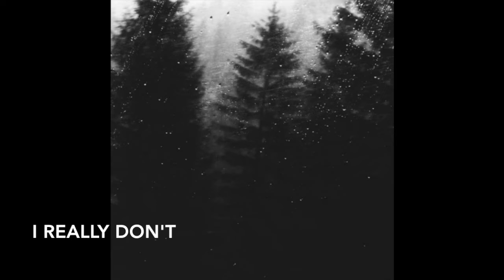Every Sample From Marten Cardonas "Black" Album